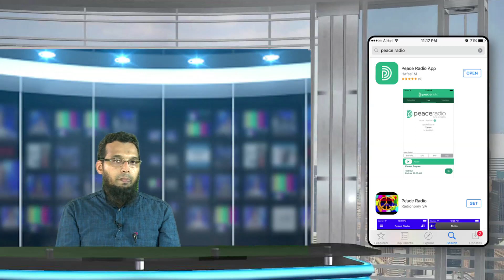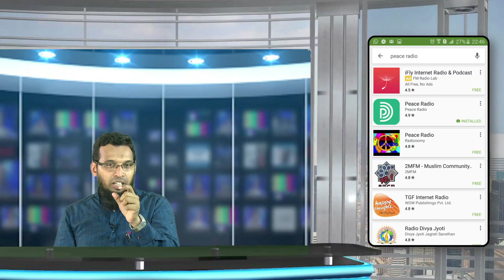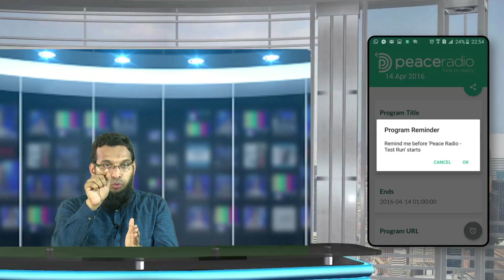Thajudheen Swalahi: Introduction to PeaceRadio App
Wisdom, Global Islamic Mission is a new endeavor for spreading the message of Islam to maximum people worldwide, integrating and mobilizing the academic, intellectual and the cultural resources, the scientific and technological expertise of Muslims to facilitate the creation of thriving, dynamic, proactive and inclusive community.